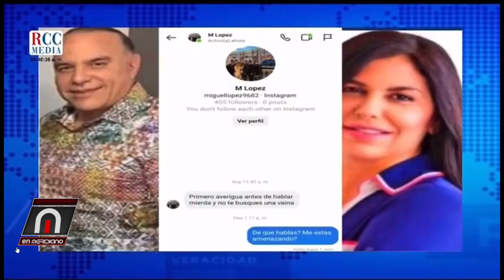Inaceptable amenaza de Micky López al colega Pedro Jiménez